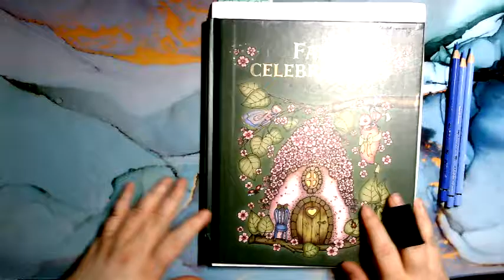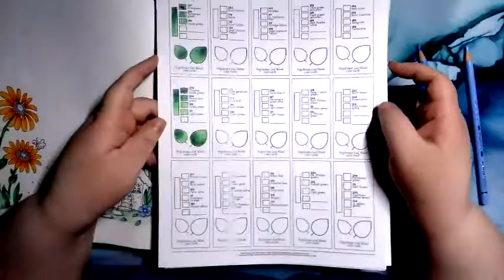Colo et Chat 10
Mon 10eme Colo et Chat

amazon wishlist
amazon canada